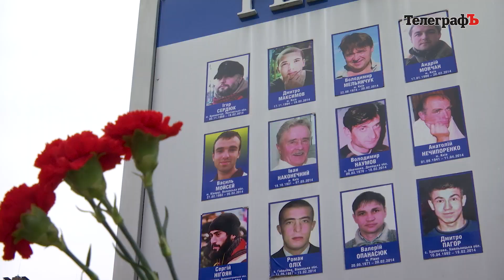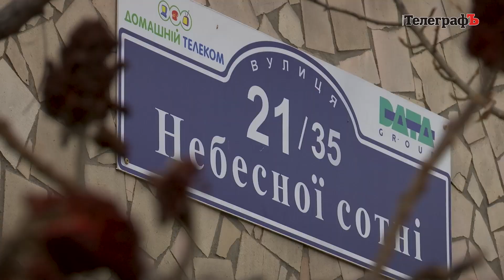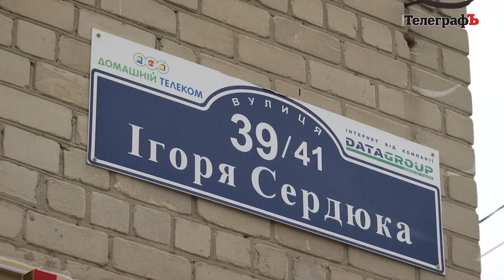У Кременчуці вшанували пам'ять Героїв Небесної Сотні та Ігоря Сердюка, який загинув на Майдані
20 лютого у Кременчуці мешканці міста та місцева влада вшанували Героїв Небесної Сотні, які загинули 10 років тому у Києві на Майдані Незалежності.

Люди принесли квіти до стели в пам’ять про героїв, після чого пройшли до меморіальної дошки Ігорю Сердюку та віддали шану загиблому героєві.

Нагадаємо, щорічно 20 лютого Україна відзначає День пам’яті Героїв Несної Сотні — понад сотні українців, які 10 років тому віддали свої життя у боротьбі за демократичний вибір нашої держави та її європейське майбутнє.